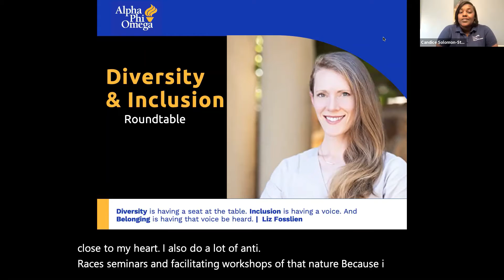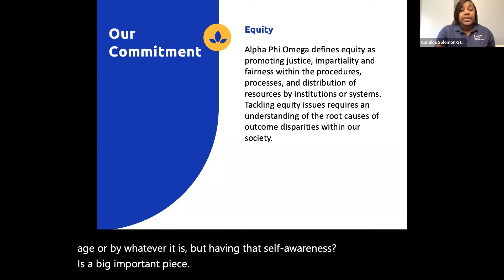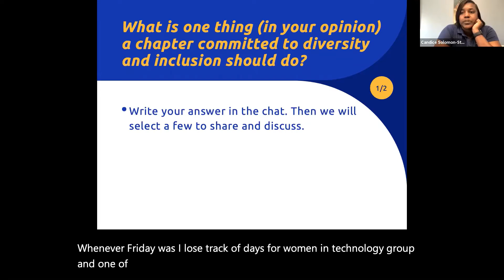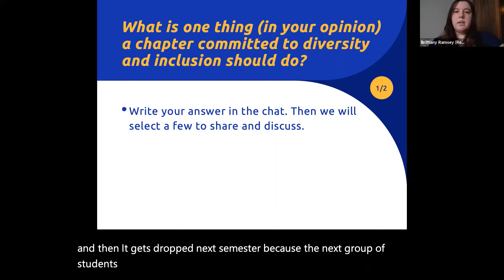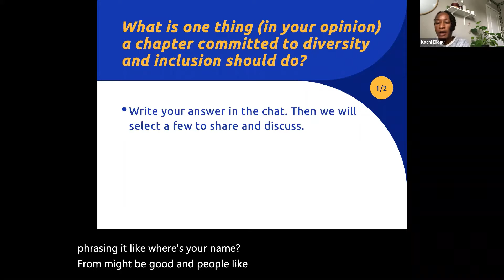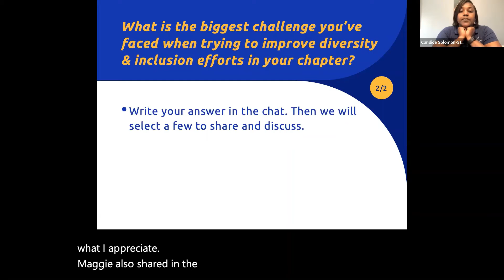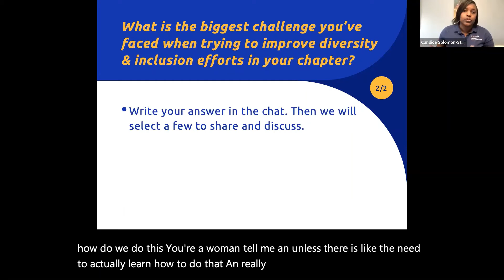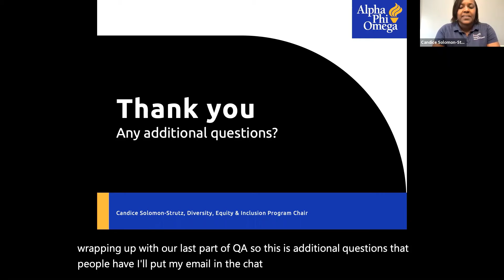Alpha Phi Omega Region H | Supporting Diversity, Equity, and Inclusivity Programs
APO RH Virtual Sectionals Conference 2021 Webinar Topic: Supporting Chapter DEI Programs Roundtable
Presenter: Candice Solomon-Strutz (National DEI Program Chair)